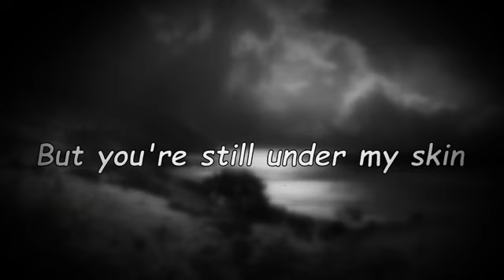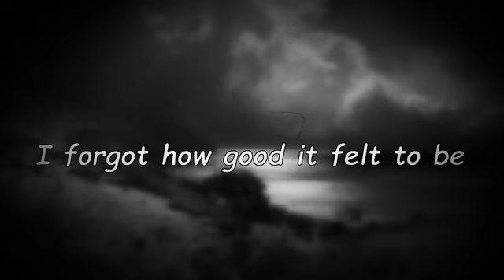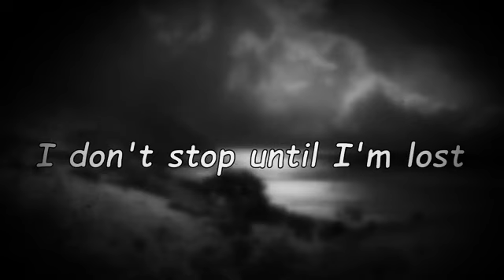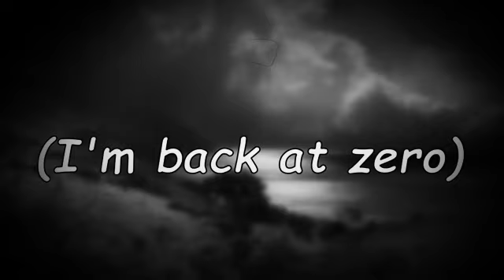Krewella - zer0 [ lyrics video ]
Zero lyrics

[Verse 1]
Zero, where you been?
I been wrapped up in red roses
Dripping virtue from my lips
Are you breathin' through the sutures
Count my likes and skip my sins
Hello, from the fence
I been driving 'round in circles, I just end where I begin
Zero, is it bliss?
Got no signal, got no service, but you're still under my skin

[Chorus]
I day dream of disappearing, close my eyes and drive the coast
Up the curve of California, I don't stop until I'm lost
Some days I believe, I believe in something
Some days I believe, I believe in nothing
You could say I won the lotto, that shit makes you fucking hollow
So I'm back at zero

[Verse 2]
I been tracing back my footsteps
I forgot how good it felt to be a floating piece of ash between the future and my past
Zero, are you here?
Something sacred in this wasteland
Whisper in the atmosphere

[Drop]

Produced ByKrewella & Cody Tarpley

Written ByJahan Yousaf, Yasmine Yousaf & Cody Tarpley

Release DateJanuary 31, 2020

LabelMixed Kids Records

VocalsYasmine Yousaf & Jahan Yousaf